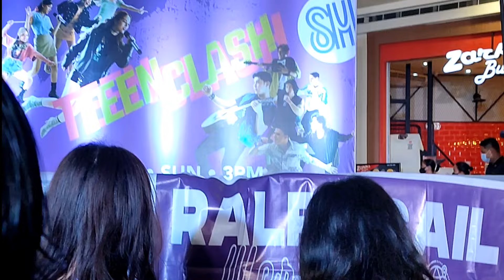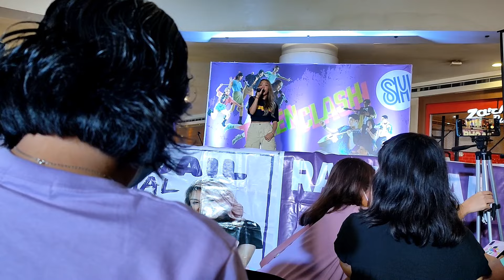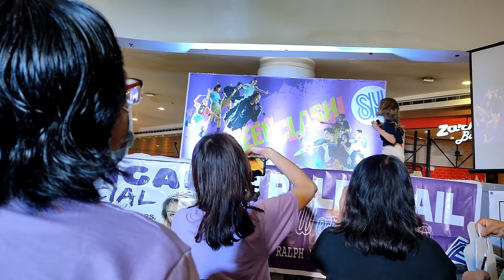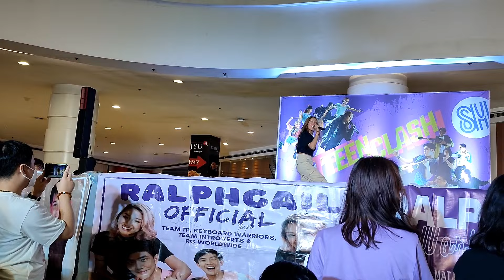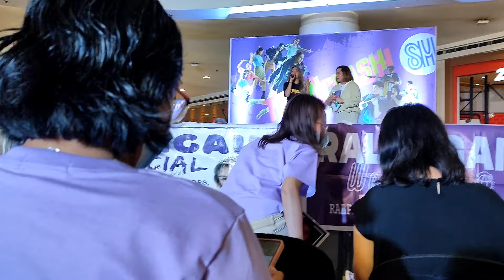TEEN CLASH jaydaavanzado aljonmendoza shanaiagomez ralphgail fana |SM CITY VALENZUELA |Tilerr